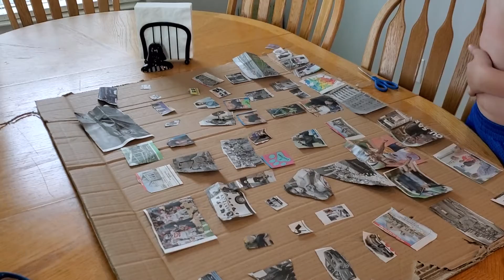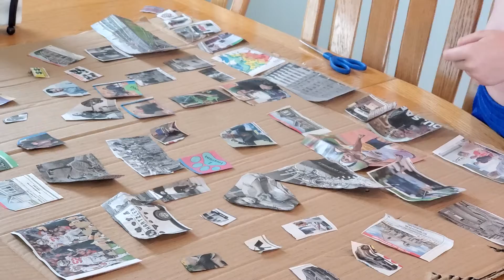Luke has a school project. May 2020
Luke has a school project in which he cut photos out of the newspaper and magazines and created a story.  Mason enjoyed the narration!